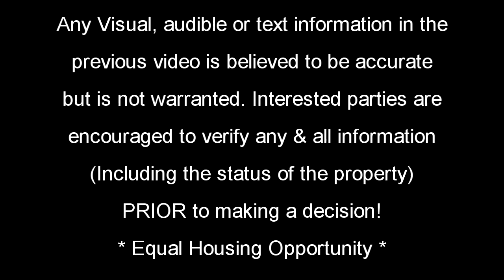3409 Thunder Point Drive - Gainesville, Georgia